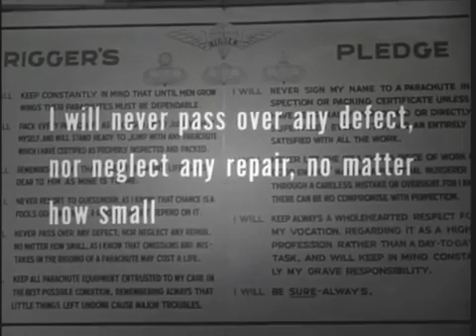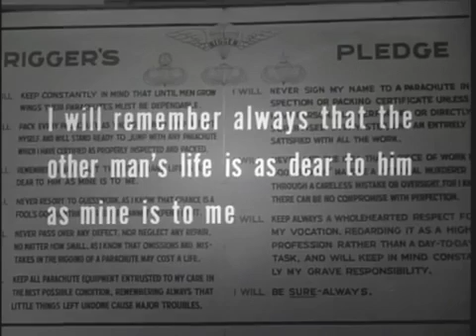The Parachute Rigger | Military